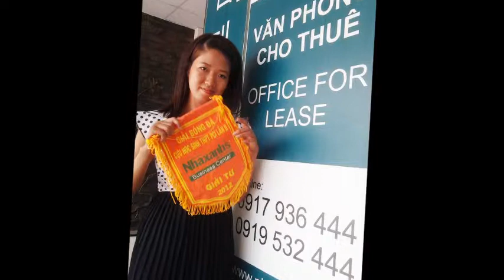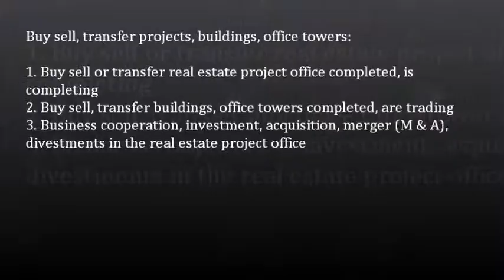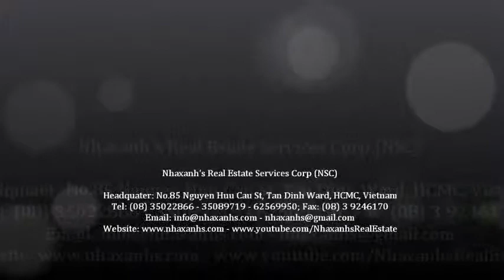Văn phòng cho thuê 15m2, miễn phí wifi, điện, nước, sử dụng chung máy scan, photo, fax, in...